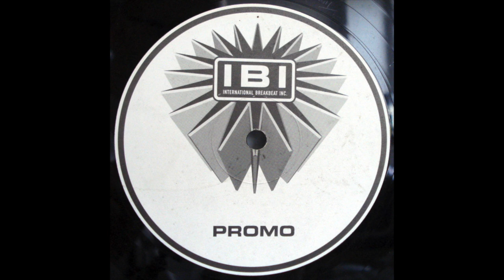International Breakbeat Inc – IBS 101 AA